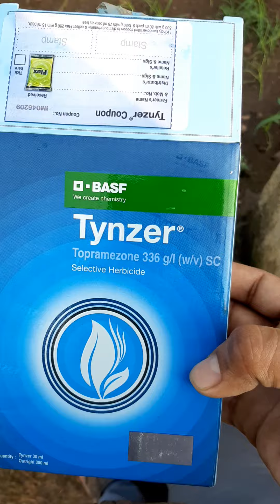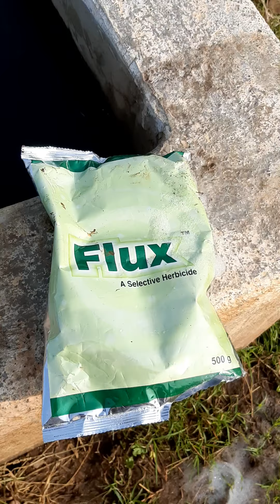Villagers vlog kheti Tynzer